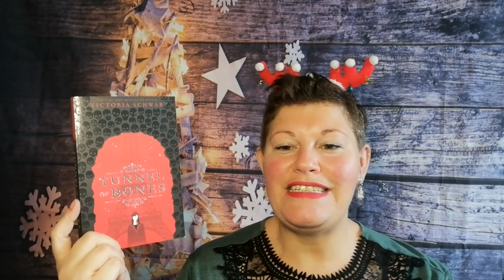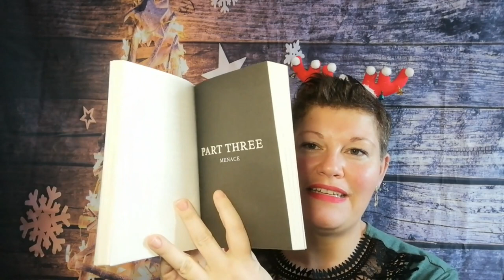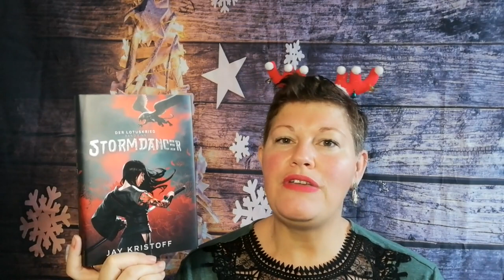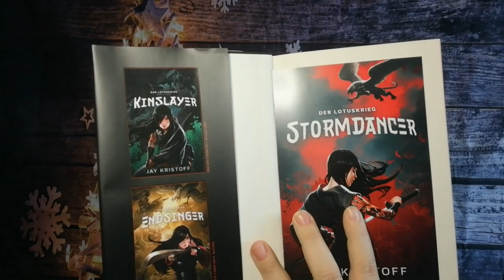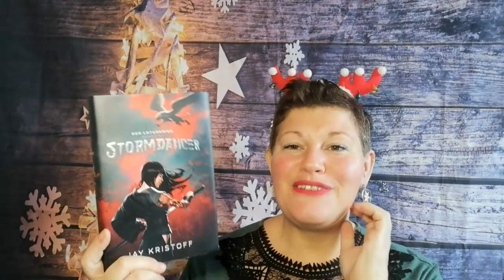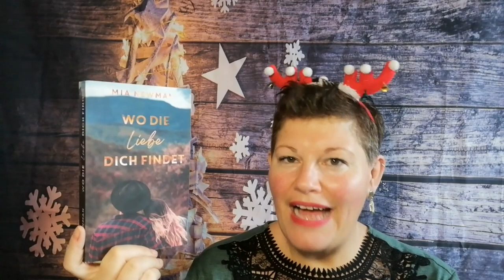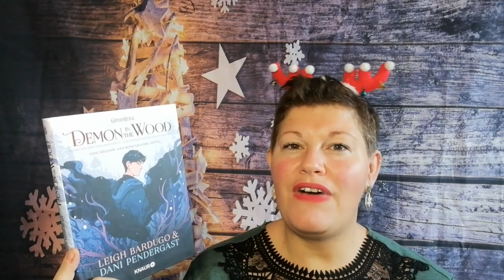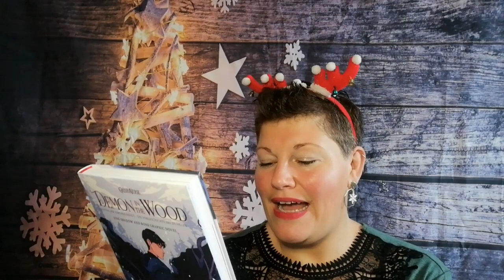3. Advent 🕯️🕯️🕯️ JahresHighlights-Adventsempfehlungen 🎄 LadyoftheBooks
-- Öffne mich --
Ho Ho Ho und Herzlich Willkommen bei meinen Buch-Highlights-Adventsempfehlungen 2022!
Ich stelle heute wieder ein paar Highligh Bücher vor und freu mich auf den Austausch in den Kommentaren 🎄

„Demon in the Wood” von Leigh Bardugo+ Dani Pendergast

„Wo die Liebe dich findet” von Mia Newman
Zum Buch**

„Lotuskriege” von Jay Kristoff
Zu Buch 1 **